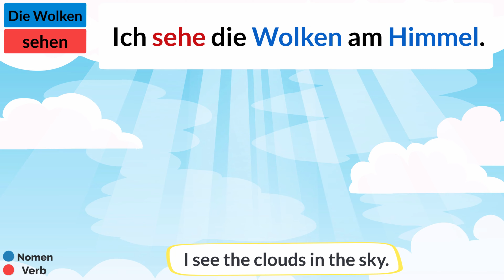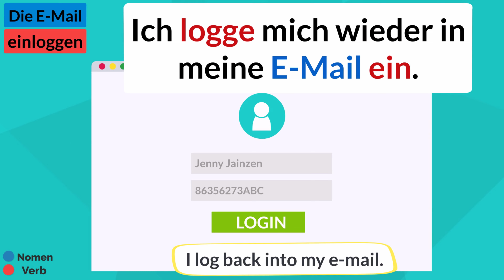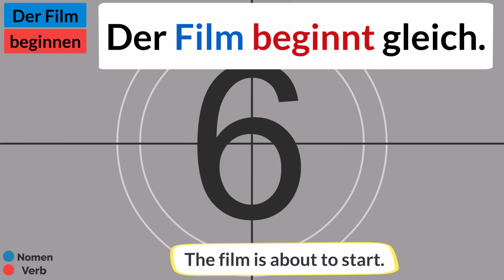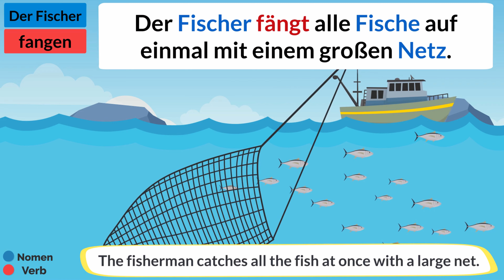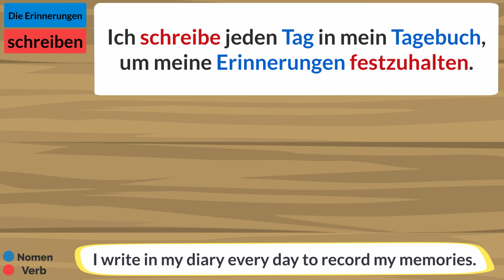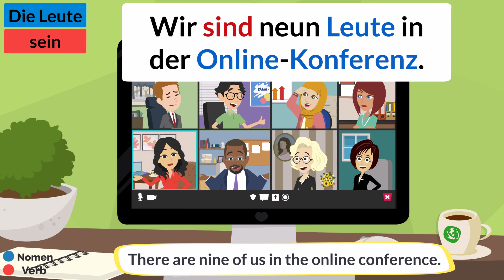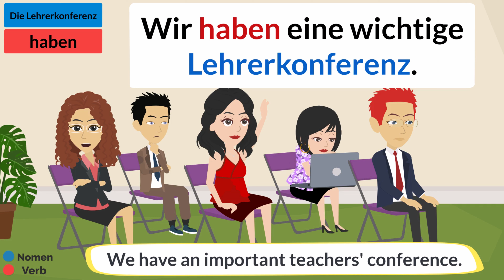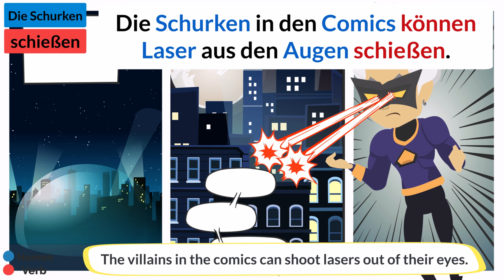33 | Deutsch lernen mit einfachen Sätze a1 a2 b1 | Everyday life Learn German with simple sentences